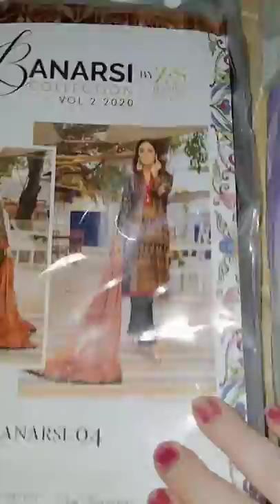Order for whtsup 03152810061‼️‼️